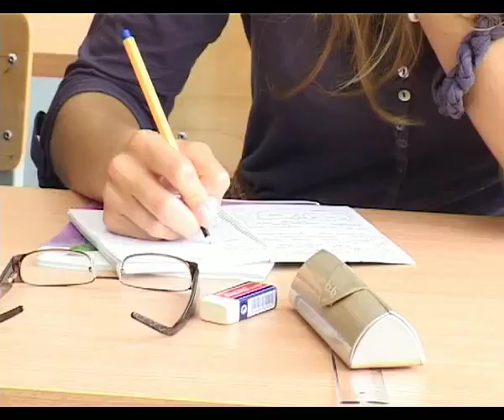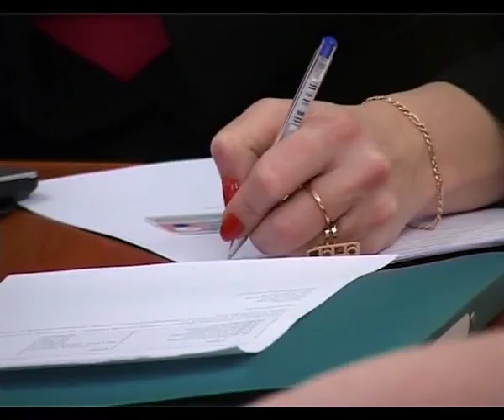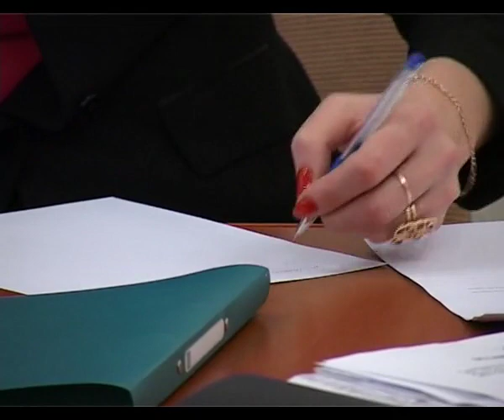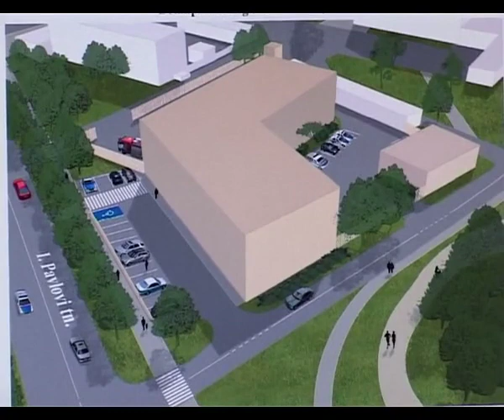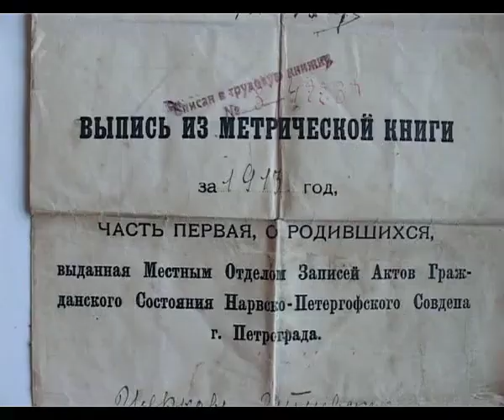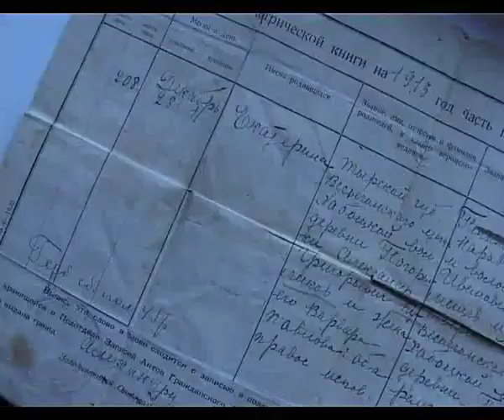TV Sillamae 10.01.2014